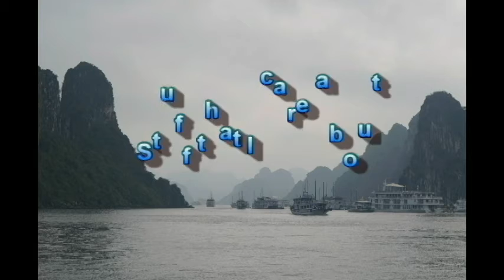Episode 43 The War on Christmas.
The fear of a war on Christmas promoted in the media is a scare tactic (mostly by the right wing).  This is a phony war.  There is, however, a real assault on Christmas -- promulgated from within.